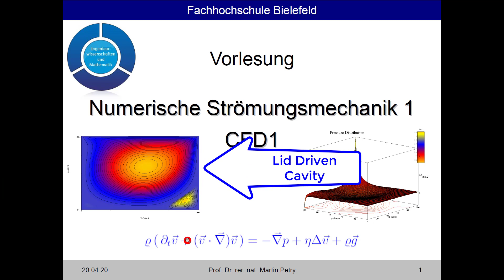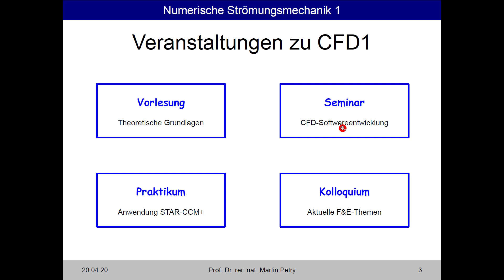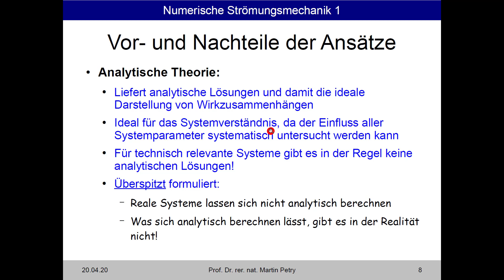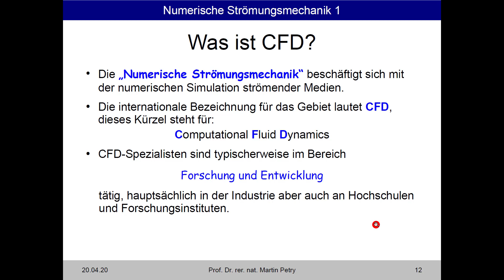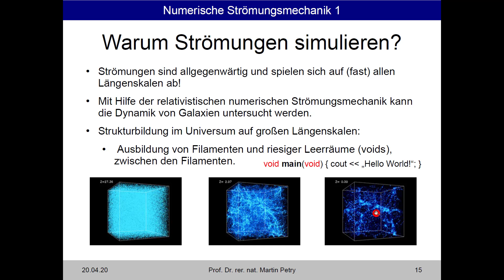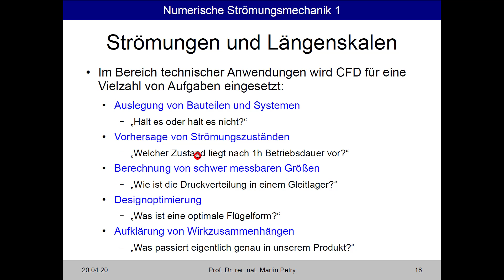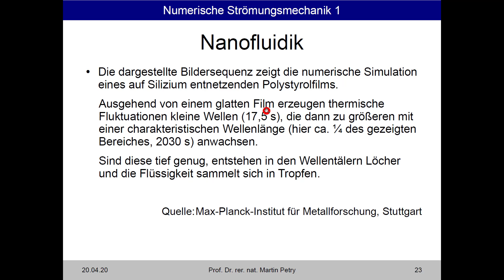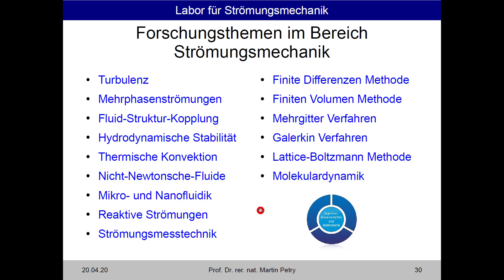CFD1 - 01: Was ist numerische Strömungsmechanik?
Vorlesung Numerische Strömungsmechanik 1 für den Bachelor Studiengang Maschinenbau an der Fachhochschule Bielefeld. In dieser ersten Vorlesung geht es um die Frage: Was ist numerische Strömungsmechanik?